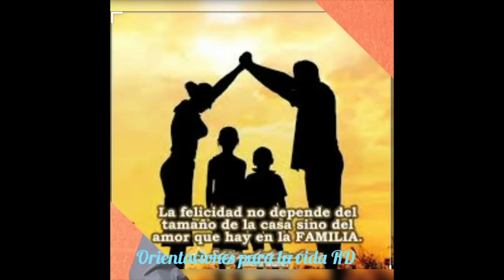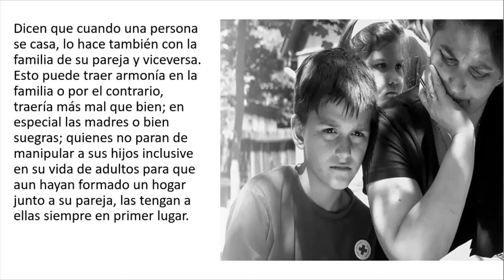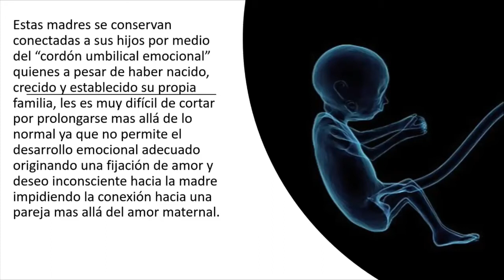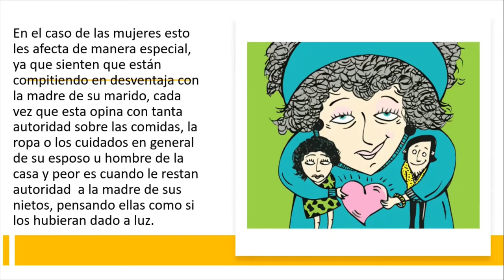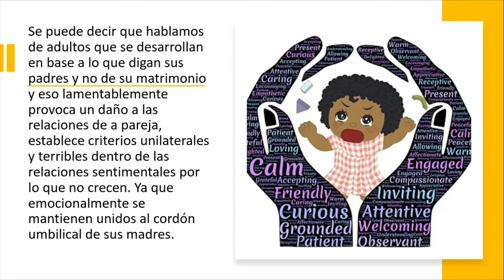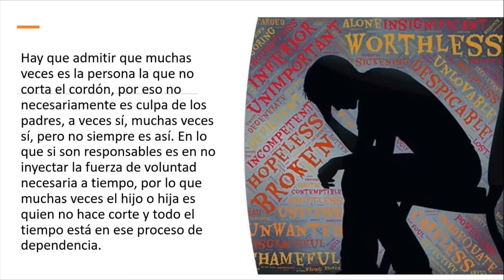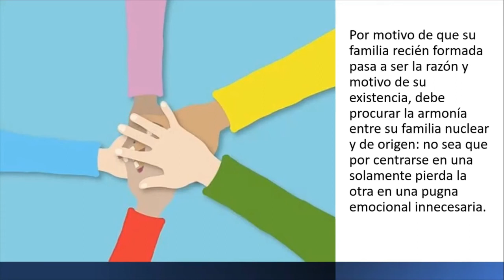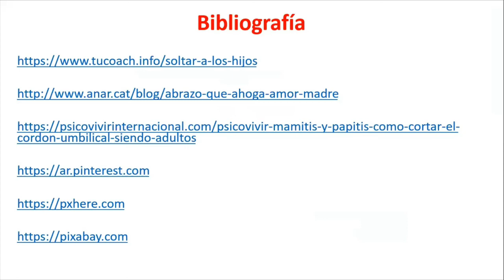Orientaciones para la Vida RD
Orientaciones para la Vida RD - Programa del Sabado 18 de Junio. conducido por el Lic. Ernesto Rodríguez